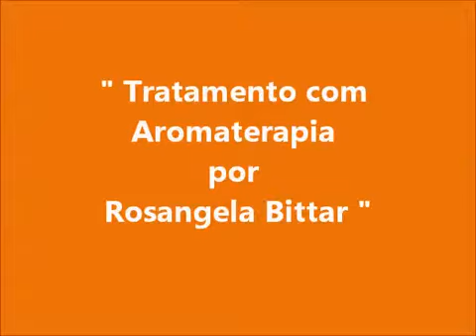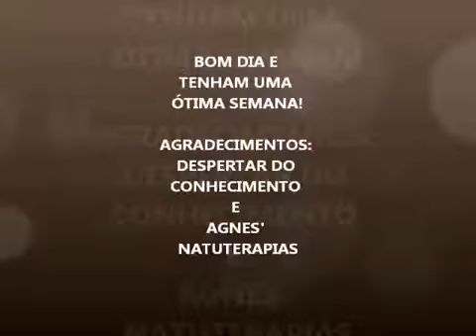Programa n# 94 - Tratamento com Aromaterapia por Rosangela Vecchi Bittar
Olá, Eu sou Renilde Santos da Agnes’ Natuterapias e estou organizando todas as pastas de meus programas que fiz em algumas rádios.

O nome do nosso programa é Despertar do Conhecimento e por ser feito, a princípio com outros terapeutas e por eu também ser Terapeuta Integrativa, a abordagem deles são sempre em saúde e bem-estar, práticas integrativas, terapias, psicoterapias,  esoterismo (tarô, baralho cigano, runas, numerologia, astrologia ...), Radiestesia e Radiônica e como não poderia faltar, em alguns Mesa Radiônica.

O fizemos em várias rádios, sendo duas webrádio, as quais são: Rádio Mundial (atual Vibe Mundial), Webrádio Alquimia e por último, a nossa Webrádio Novo Despertar (que voltará ao ar em breve).

Por julgar o conteúdo muito importante a todos, vou organizá-los e enviá-los para este Canal da Agnes’, preferencialmente, sempre que não tivermos conteúdos atuais no Canal, como ocorre em época de férias, ou problemas particulares da minha parte, por se tratar de programas já existentes em outro Canal que pretendo extinguir e por este Canal já ter sua programação de vídeos inéditos, qual seja, duas vezes por semana (segundas e quartas) e excepcionalmente as sextas (quando temos séries). E também os vídeos Extras, com previsões de Cartas e também Astrológicas, sempre no primeiro dia de cada mês.

Neste programa, pela Rádio Mundial, temos Tratamento com Aromaterapia por Rosangela Vecchi Bittar.

Para contato e informações de Antendimentos e Cursos (Presenciais e online):
Agnes' Natuterapias